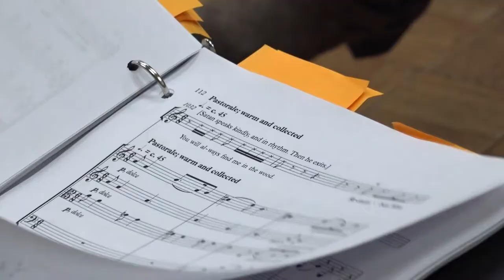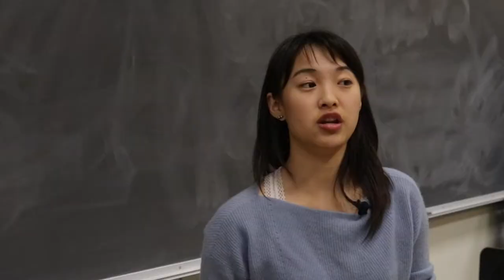Lolly Willowes Introduction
Lolly Willowes, a new musical drama by Michael Alec Rose, adapted from the 1926 novel by Sylvia Townsend Warner, will be premiered on April 18 and 20, 2019 at the Midtown Arts and Theater Center, Houston (MATCH). We're now hoping to reach our new stretch goal of $8,500. So we’re asking for your help.